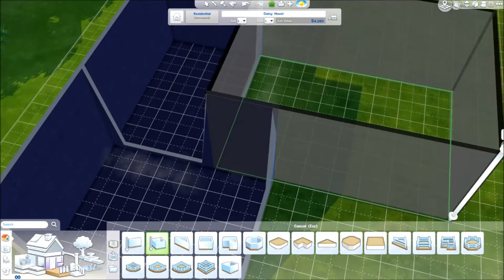Granny Smith Cottage - Part One - Sims 4 Let's Build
This is my first lets build. You can find it in the gallery once it's finished under the same username. You can already find Granny there.